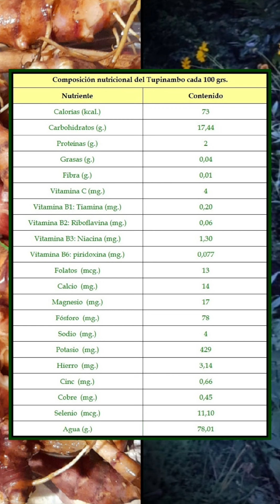𝐇𝐞𝐥𝐢𝐚𝐧𝐭𝐡𝐮𝐬 𝐭𝐮𝐛𝐞𝐫𝐨𝐬𝐮𝐬 (𝙏𝙐𝙋𝙄𝙉𝘼𝙈𝘽𝙊). 𝙐𝙨𝙤𝙨 𝙮 𝙥𝙧𝙤𝙥𝙞𝙚𝙙𝙖𝙙𝙚𝙨.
En primer lugar, quiero agradecer a Angelita, mi vecina, quien me regaló el año pasado los primeros tupinambos para siembra, variedad rojiza, con unos magníficos resultados en lo que se refiere a cosecha.

Flores comestibles, rizomas riquísimos, generadores de abundante materia orgánica, atrayentes de polinizadores, labradores de la tierra, todo ventajas, además de la cantidad de beneficios para nuestra salud. Sólo hay que tener control de su expansión en todo su perímetro, si no queremos que se extiendan en exceso.

Una experiencia que me ha encantado en todo su proceso, con lo que seguiré con su cultivo y os animo a ello.

Iré subiendo fotos de su progreso y otras sorpresas.